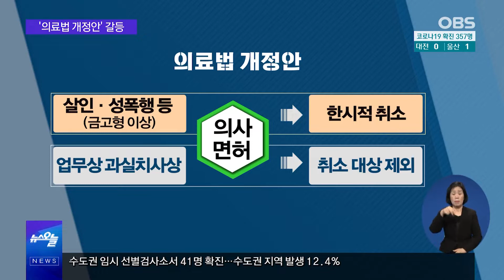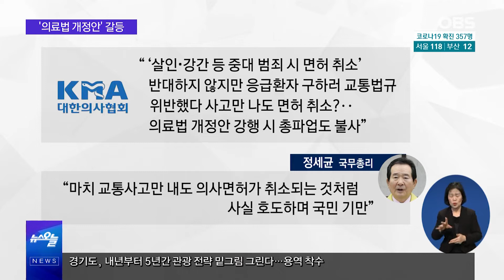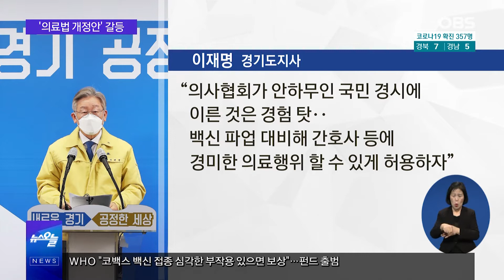백신 접종 앞두고 '의료법 개정안' 갈등...필요성은?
중범죄를 저지른 의사의 면허를
한시적으로 취소하는 내용의
의료법 개정안에 의사협회가 반발하고 있습니다.
일방적 추진이라며 총파업까지 예고했는데요.

오는 금요일, 코로나19 백신 접종을 앞둔 만큼
접종 차질로 이어지진 않을지 국민들의 걱정이 큽니다.
의료법 개정안을 둘러싼 갈등과 진의,